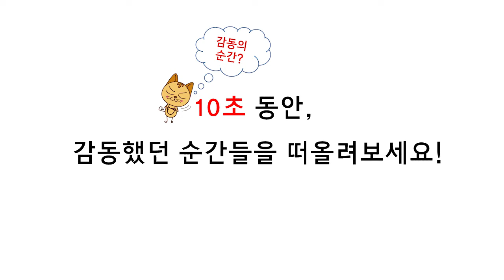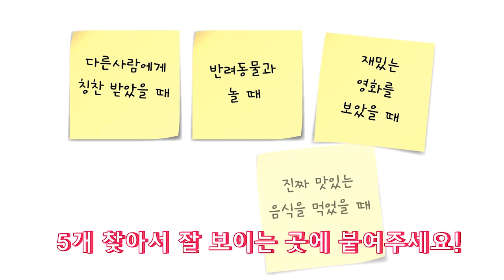[중학 공통 | T-play] 감동 포인트 찾기 | 밀크티 | 강혜진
이번 시간에는 함께 감동 포인트를 찾아볼까요!

4주간 밀크티타임과 함께하는 밀크T 홈스쿨링!